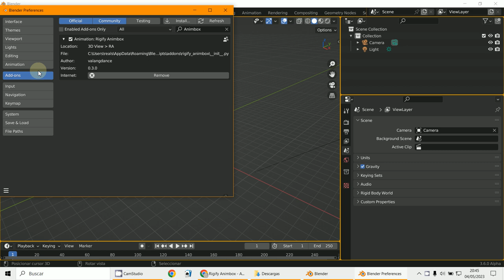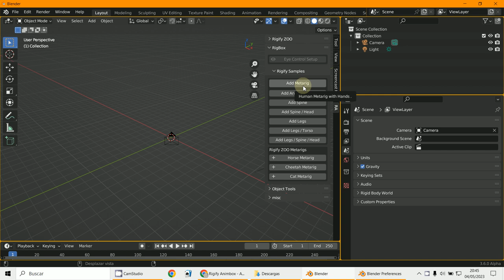Animbox Rigify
3D Blender 3.5.1